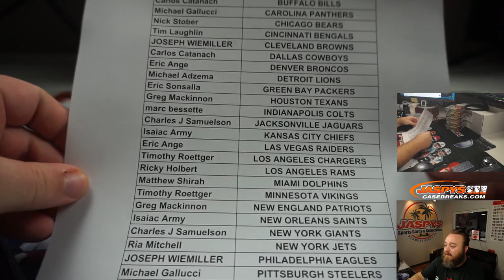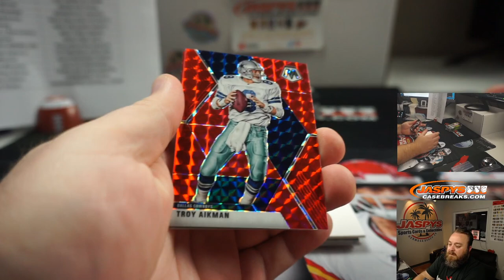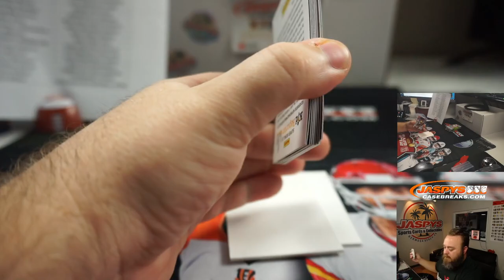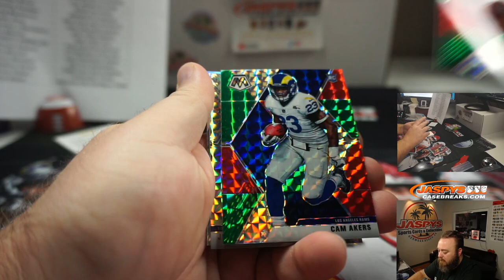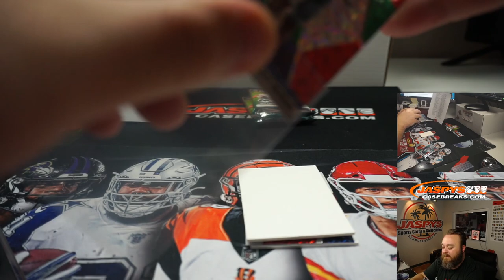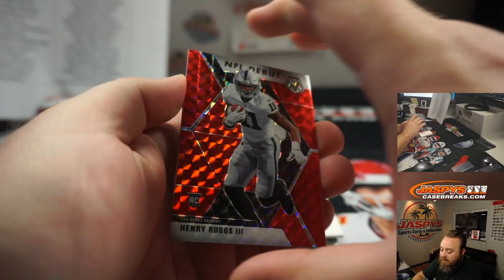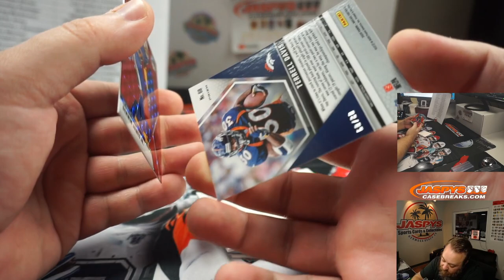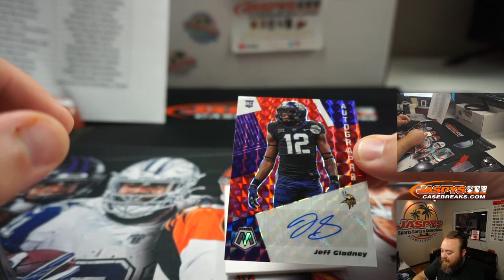F 9/11 - 2020 PANINI MOSAIC CHOICE FOOTBALL 5-BOX BREAK #3 *PYT*